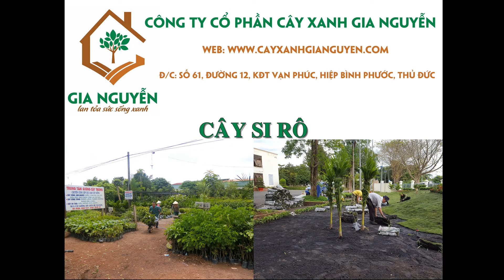GIỚI THIỆU VỀ CÂY SI RÔ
CÔNG TY CỔ PHẦN CÂY XANH GIA NGUYỄN
Địa chỉ: Số 61, Đường số 12, Khu Đô Thị Vạn Phúc, Hiệp Bình Phước, Thủ Đức, Tp. Hồ Chí Minh, Việt Nam